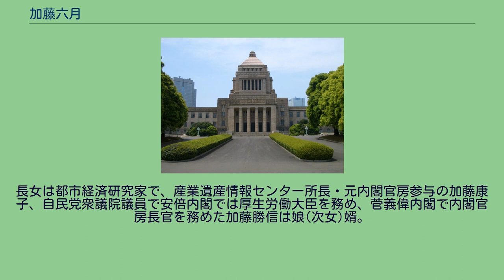加藤六月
加藤 六月（かとう むつき、1926年6月17日 - 2006年2月28日）は、日本の政治家。
衆議院議員（11期）、国土庁長官、北海道開発庁長官、農林水産大臣を歴任。
岡山県笠岡市出身。
陸軍士官学校（同期に柳川覚治）を経て1947年に旧制姫路高等学校（現 ・神戸大学）卒業。
姫路高卒業後は笠岡市内の中学校、高等学校の教諭を務めた。
日教組活動に熱中し、1949年には岡山県教組小田郡支部書記長に就任した。
また青年団運動にも取り組んでいたが、国民協同党への接触を深める中で、1950年、のちに衆議院議長となる星島二郎と知り合い、秘書として仕えた。
1967年に自由民主党公認で星島の後継者として旧岡山2区から立候補し初当選（以降は11回連続で当選。当選同期に山下元利・増岡博之・塩川正十郎・河野洋平・中尾栄一・藤波孝生・武藤嘉文・坂本三十次・塩谷一夫・山口敏夫・水野清など）。
旧岡山2区には佐藤派の橋本龍太郎もおり、この2人の激しい選挙戦は「六龍戦争」と呼ばれており、小選挙区制が導入されて以降も岡山4区で直接対決をしライバル関係にあった。
加藤の娘婿で後継者である加藤勝信は橋本派が代替わりした津島派に属した。
1972年の第1次田中角栄内閣では運輸政務次官に就任したが、この期間に起こったロッキード事件に関与したとされ、後に「灰色高官」の一人と名指しされた。
そのため初入閣は遅れ、衆議院大蔵委員長を経て1982年に第1次中曽根内閣でようやく国土庁長官兼北海道開発庁長官として入閣を果たした。
その後、党税制調査会長に就任し税制改革大綱をまとめ上げ、1986年には第3次中曽根内閣で農林水産大臣として二度目の入閣。
運輸、農水、税制関係のエキスパートとして影響力を発揮した。
自民党では福田派→安倍派に属し、当選同期の塩川、1期下の森喜朗、2期下の三塚博と共に安倍派四天王と称された。
中でも安倍晋太郎の信頼が一番厚かったのが加藤で、安倍の代理として党内各派との調整役なども任されていた。
また、三塚とは同じ運輸族であり、事件の影響で加藤が出遅れる間に三塚が力を付けてきたことから、ライバル意識が強かった。
1988年、リクルート事件が起こった際には安比高原リゾート開発の保安林指定解除をめぐっての政治工作疑惑が浮上した。
請託と保安林解除の時期でつじつまが合わない点が出てきたことで受託収賄罪での立件が見送られたが、秘書と支持団体幹部が政治資金規正法違反で略式起訴となったため一時謹慎となる。
1990年に自民党政調会長に就任。
この時幹事長の小沢一郎、総務会長の西岡武夫、首相の海部俊樹と個人的な連携を深めた。
1991年に安倍が死去した後、安倍派の後継を巡って三塚と激しく対立した。
この内紛は三六戦争と呼ばれた。
結果は安倍派座長の長谷川峻の裁定で三塚が後継者となり、後に加藤は三塚派を除名された。
加藤はこれを不服として派閥の総会に乗り込んだが、小泉純一郎に追い返された。
同年10月、田名部匡省、山岡賢次、吹田愰、古賀一成、倉田寛之らと新しく政眞会（加藤グループ）を結成したが党内最小グループで影響力は保てなかった。
1993年7月の第40回衆議院議員総選挙直後に田名部、山岡、吹田ら加藤グループの一部を引き連れて自民党を離党した（ただし倉田や宮里松正などは自民党に残留した）。
無所属を経て1994年4月、新生党に参加し、羽田孜を首班とした羽田内閣では再度農水大臣に就任した。
その後は新進党、自由党で小沢と行動を共にする。
1996年第41回衆議院議員総選挙で新進党は原則として重複立候補認めていなかったが加藤は岡山4区で自民党総裁・内閣総理大臣橋本龍太郎と戦う保険に上位優遇され公明党出身の現職貝沼次郎が割りを食って次点。
落選した貝沼は引退に追い込まれた。
1997年の新進党分党で小沢自由党、更に小沢の連立離脱に反発し保守党結成に参加し、総務会長。
1999年、勲一等旭日大綬章を受章。
2000年の第42回衆議院議員総選挙には立候補せず、政界から引退した（自身が属した保守党は自民党現職・橋本龍太郎推薦）。
2006年2月28日、心不全のため東京女子医科大学病院で死去。
79歳没。
葬儀委員長は安倍の次男である安倍晋三内閣官房長官が務めた。
兄は参議院議員、岡山県知事を...